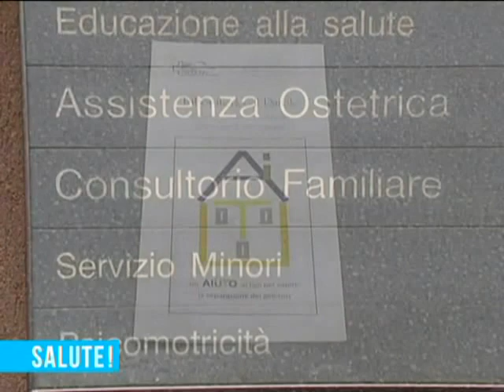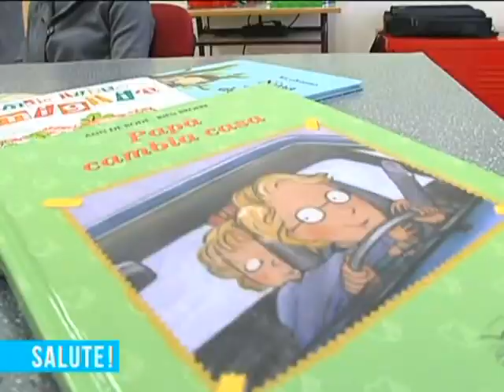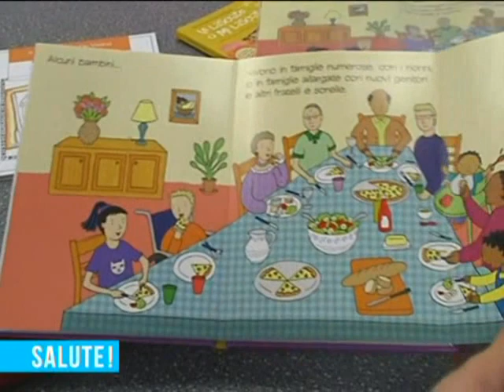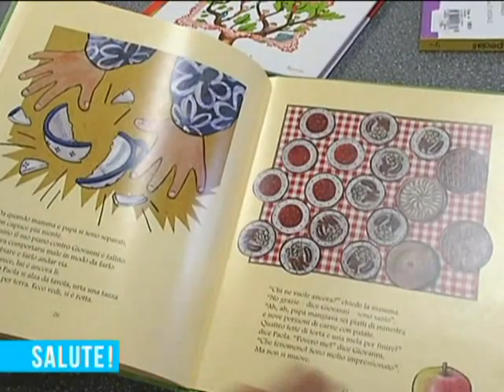Laboratorio di parole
Il laboratorio di parole è un progetto di sostegno psicosociale rivolto ai figli di genitori separati. Questa iniziativa si articola su quattro incontri coinvolgendo i bambini dai sei ai dodici anni in un percorso sui temi della famiglia aiutandoli nel difficile momento della separazione dei genitori. Altri video di informazione sanitaria sono disponibili all'indirizzo